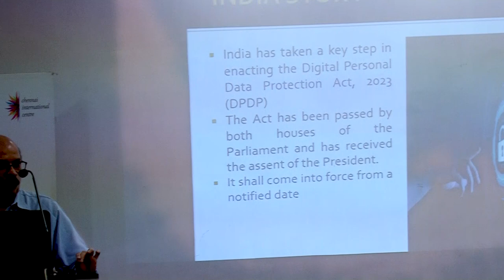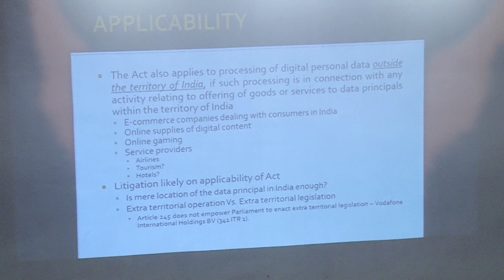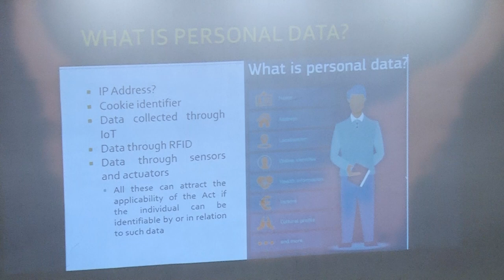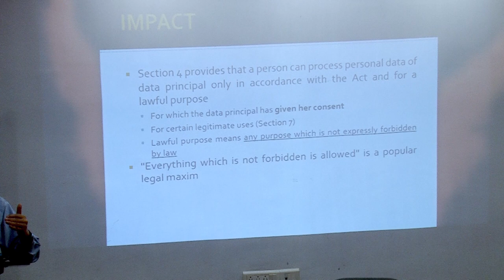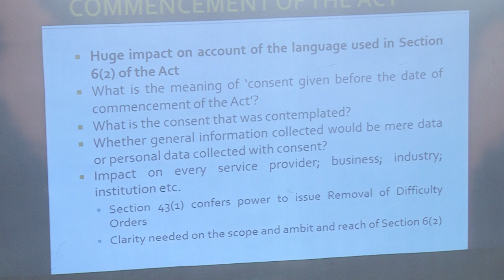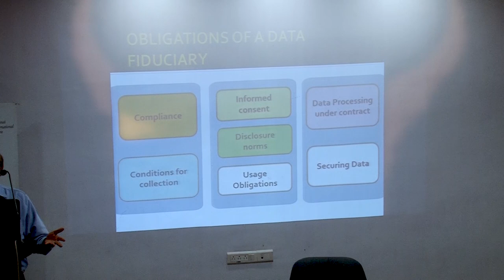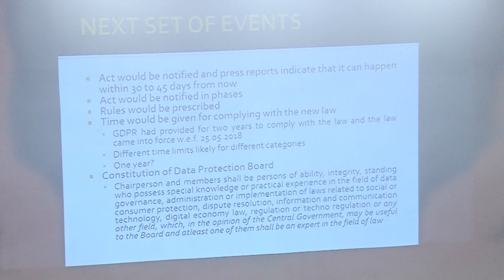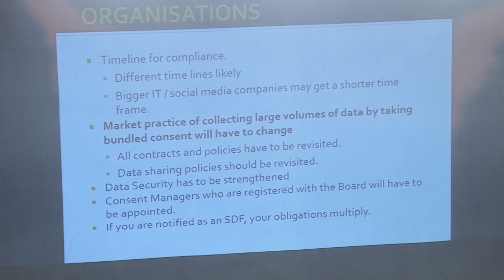DIGITAL PERSONAL DATA PROTECTION ACT 2023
Dive into the World of Digital Personal Data Protection (DPDP) Act with K. Vaitheeswaran, Advocate and Tax Consultant. Join us as we sit down with K. Vaitheeswaran, a distinguished figure in the field, to explore the ins and outs of the DPDP Act. Discover where this vital legislation applies, where it doesn't, and the potential impact it holds. In this engaging discussion, Mr. Vaitheeswaran unveils the crucial aspects of the law while shedding light on potential concerns. He also connects with our audience, answering questions and providing clarity on the DPDP Act.

Stay informed and stay protected as we navigate the world of data privacy.